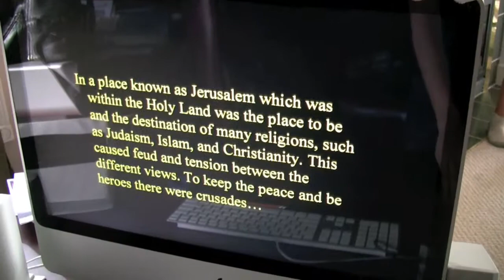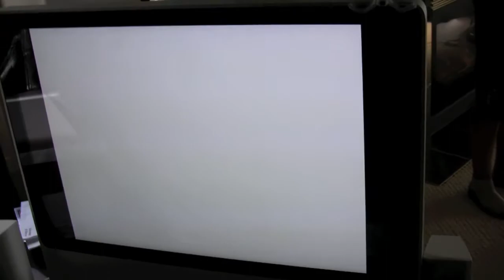Gerard Redmond social class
Nick Caleb Brenden Braeden social video